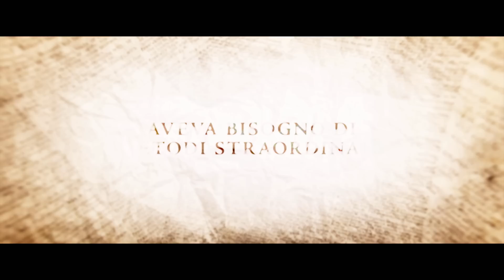Il professore e il pazzo (Mel Gibson, Sean Penn) - Trailer italiano ufficiale [HD]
Il professore e il pazzo. Al cinema dal 21 marzo.

Il film racconta la vera storia della creazione dell’Oxford English Dictionary, un progetto di compilazione tra i più ambiziosi della storia, un racconto che scava nella follia e nel genio di due uomini straordinari e ossessivi che hanno cambiato per sempre il corso della storia della letteratura.

Il film unisce per la prima volta due pesi massimi del cinema mondiale, Mel Gibson e il due volte Premio Oscar® come miglior attore Sean Penn. Gibson impersona il professor James Murray, colui che nel 1857 diede vita al progetto, mentre Penn sarà il Dr. W. C. Minor, un ex paziente di un ospedale psichiatrico senza il quale non si sarebbe potuta portare a termine questa immensa opera letteraria.